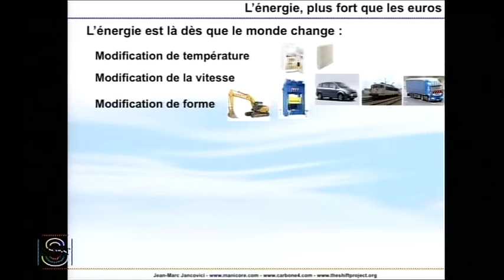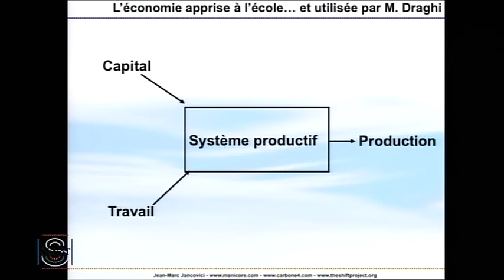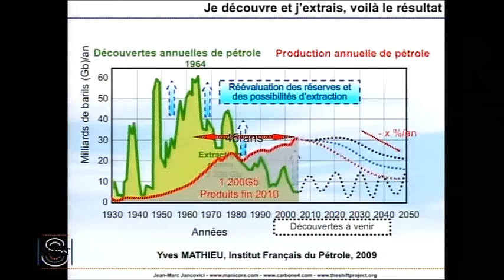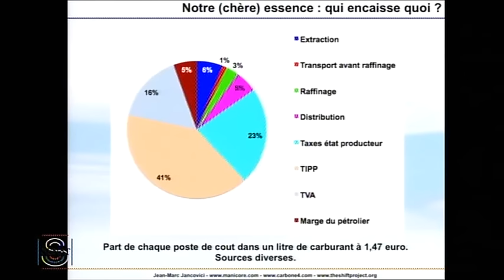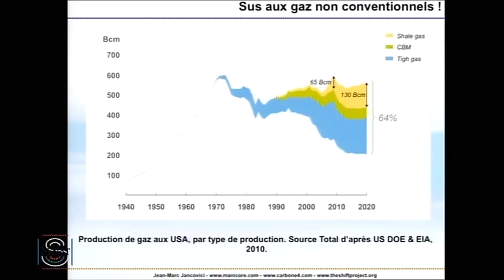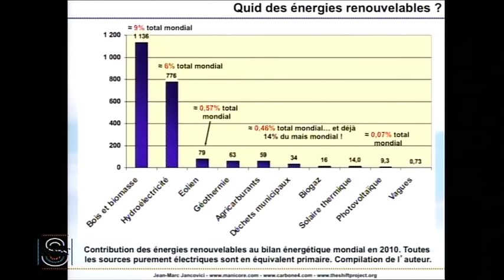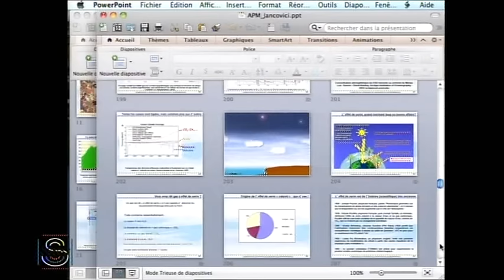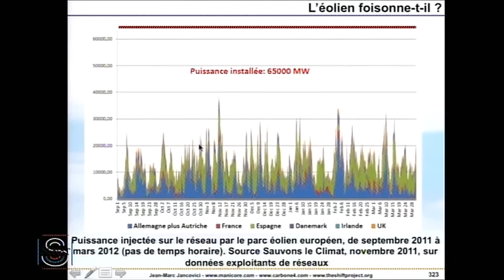Jancovici "Commission d'enquête sur le coût réel de l'électricité" Sénat [CC]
Sous-titres disponibles en français et en anglais issu du compte rendu sénatorial
Sénateur(s) : DESESSARD Jean, PONIATOWSKI Ladislas

Jean-Marc Jancovici est un ingénieur français diplômé de l'École polytechnique et de Télécom, qui s'est spécialisé dans la thématique énergie-climat. Il est consultant, enseignant, conférencier, auteur de livres et chroniqueur. Il est connu pour son travail de sensibilisation et de vulgarisation sur le changement climatique et la crise énergétique.